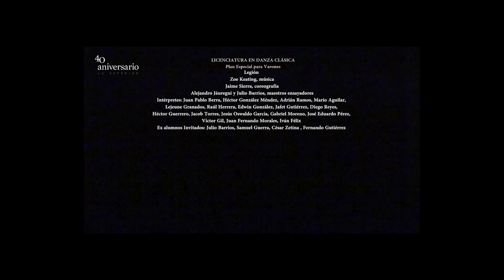40 ANIVERSARIO DE LA ESCUELA SUPERIOR DE MÚSICA Y DANZA DE MONTERREY - PARTE III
Desde la Gran Sala del Palacio de Bellas Artes